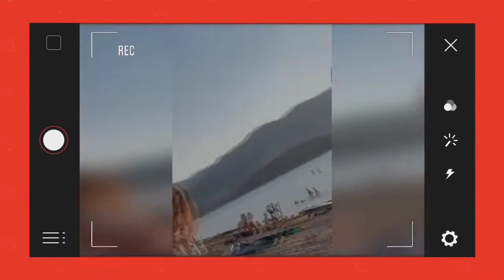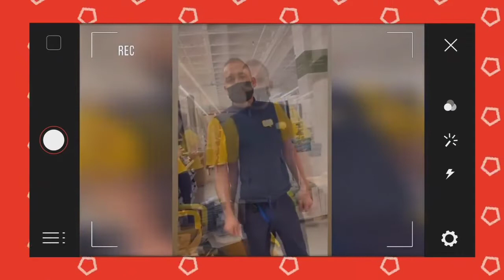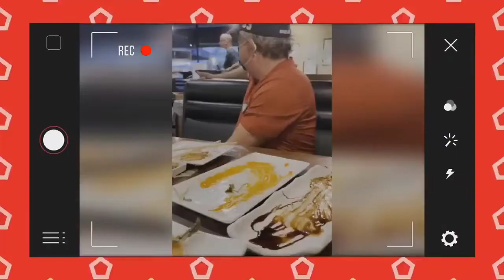TOP 10 trigger people 2022😂